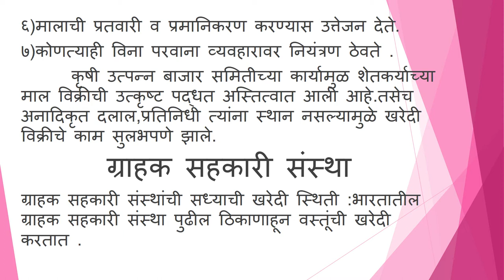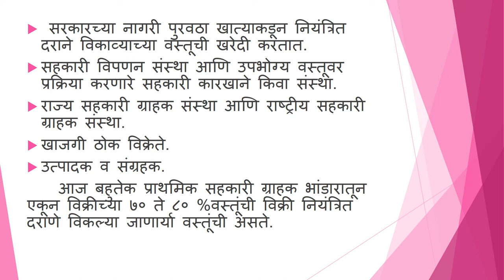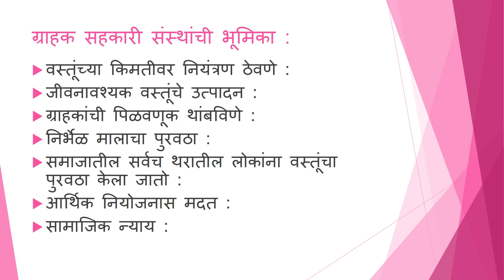कृषी उत्पन्न बाजार समिती प्र क्र ५